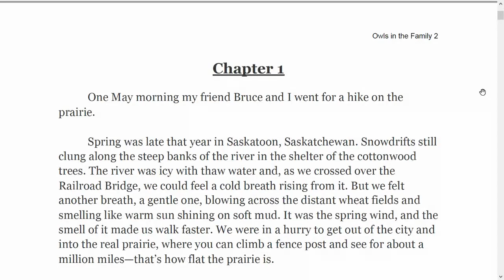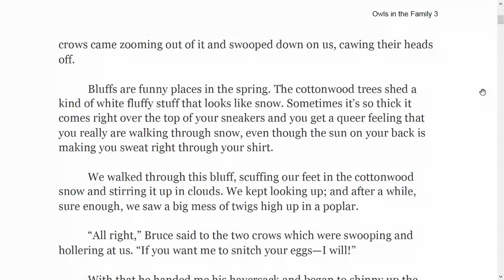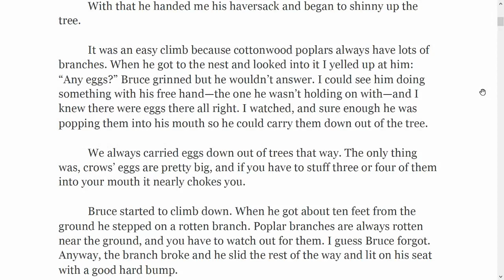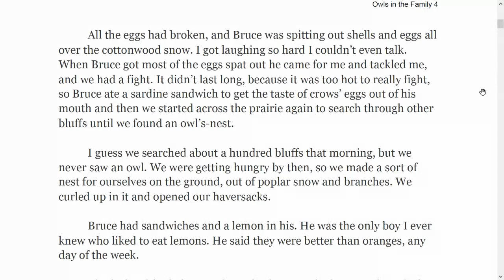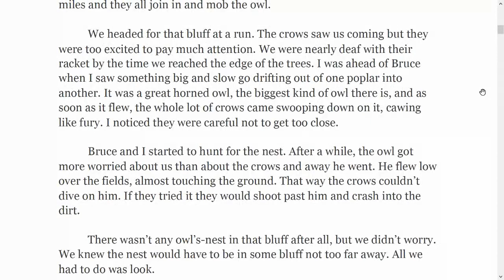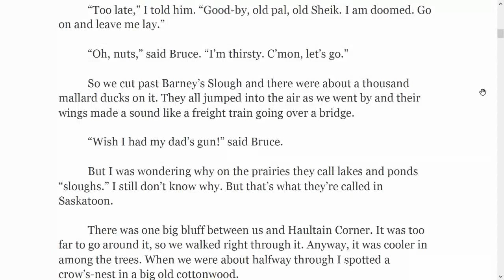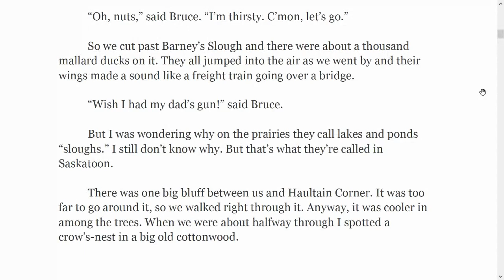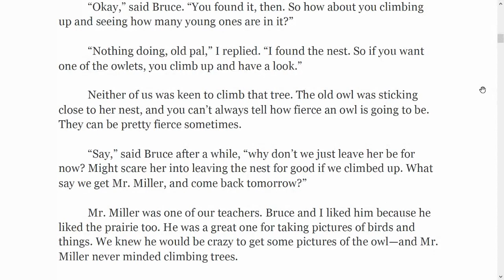Owls in the Family Chapter 1